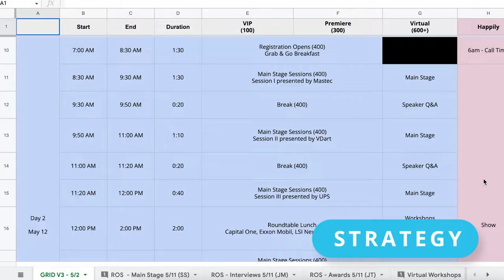Who is Happily?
Happily is a global media production company that specializes in producing carbon zero experiences and livestream broadcasts with the largest, most diverse network of event specialists in the world.

Learn more about us and view our case studies at teamhappily.com